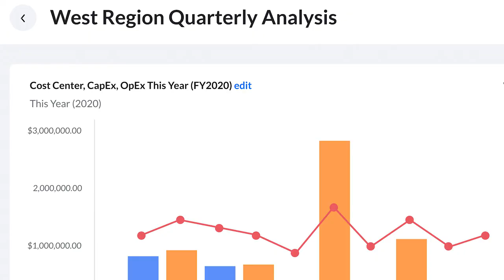Make Smarter Decisions, Faster | Apptio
How will successful organizations make the right decisions about technology in a rapidly-changing world?

At Apptio, we strive to empower technology teams to seamlessly unite data, processes, and people across technology and finance so they can make informed decisions, faster.